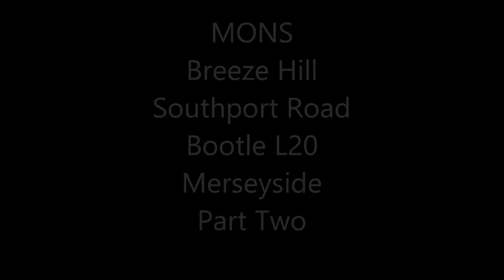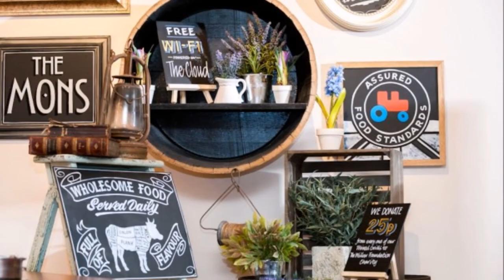MON,S BOOTLE L20 (Part Two)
Photos Of The Mon,s- Breeze Hill Southport Road Bootle L20-Merseyside- (Part Two)